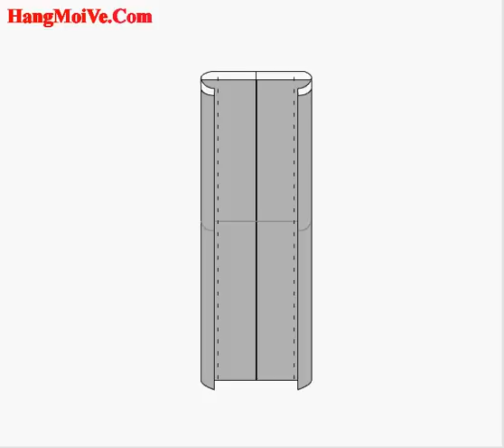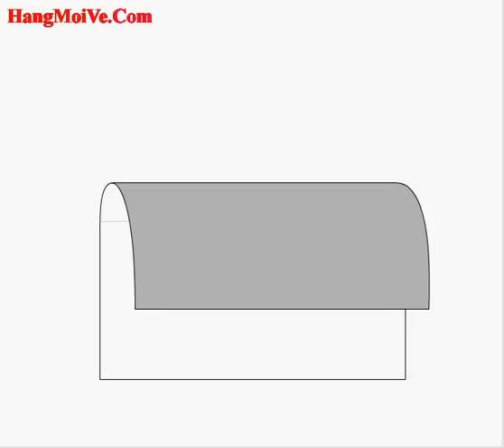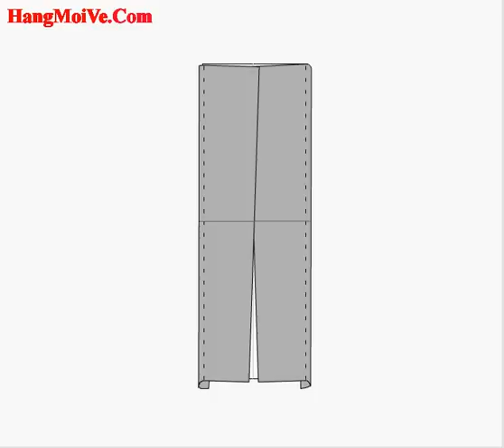Cách gấp, xếp quần áo comple bằng giấy origami - Video hướng dẫn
Hướng dẫn cách gấp quần áo comple bằng giấy - Xếp hình Origami - How to make a Tuxedo, vest - Tip tutorials | Xếp gấp giấy origami 3D nghệ thuật nhật bản | Huong dan cach gap xep quan ao comple bang giay origami | Cach lam don gian | Video hướng dẫn đơn giản